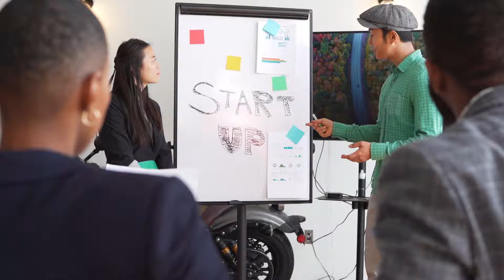Es un día grande, hoy celebramos Grandes Tesoros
Créditos :

Wondershare Filmora

Video loops